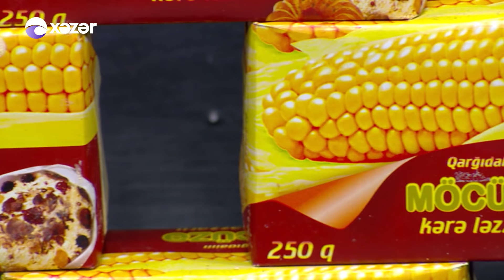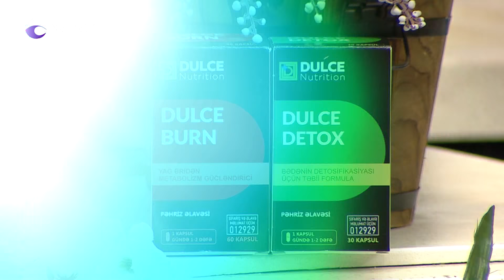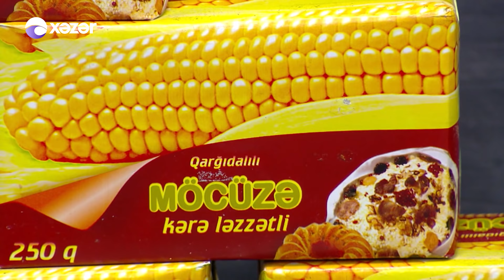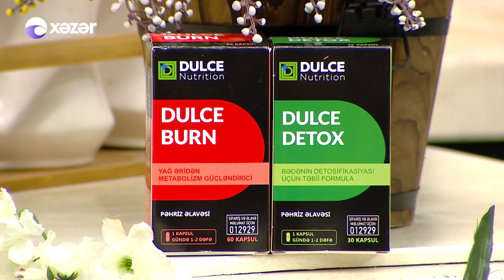Nuş olsun - (20.07.2018)